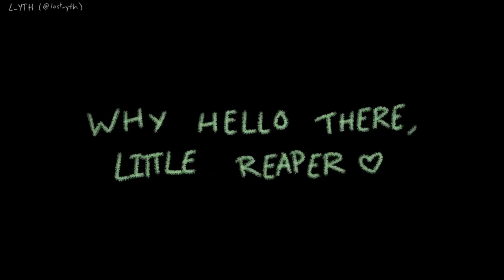The Council - [Hololive English Animation]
Just a short animation of Five short animation made by Lost_yth, I just edited it